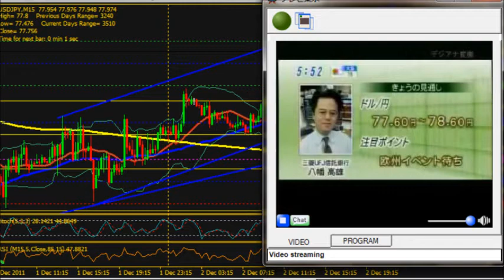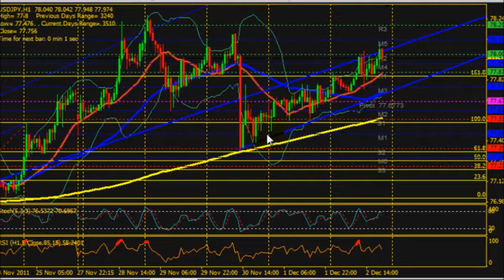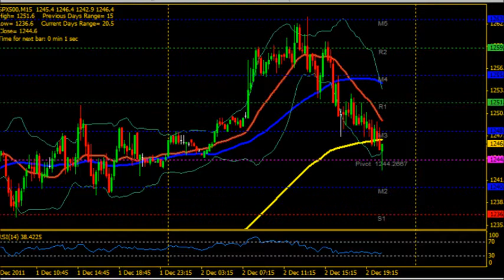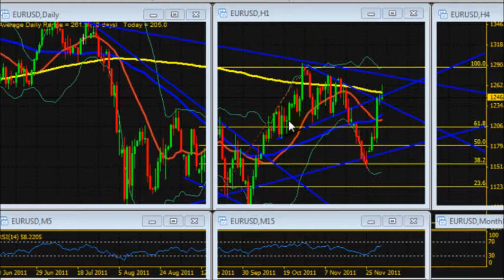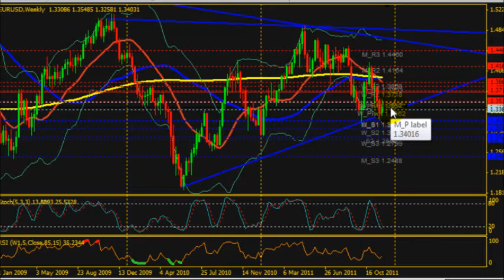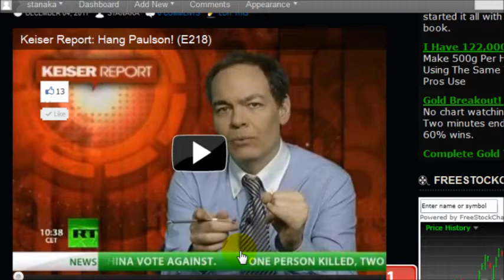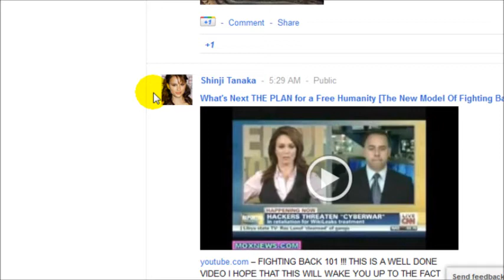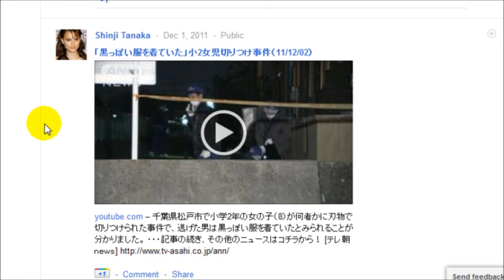モーサテ予想とユーロドルのまとめ 12/04/11